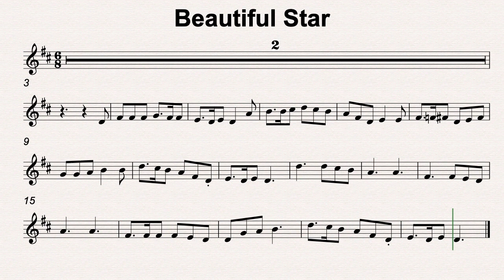D Maj 68 Beautiful Star 50bmp